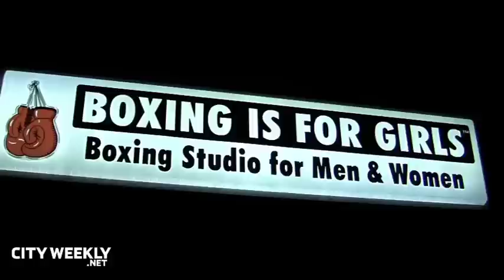Zionized 29: Boxing is for Girls